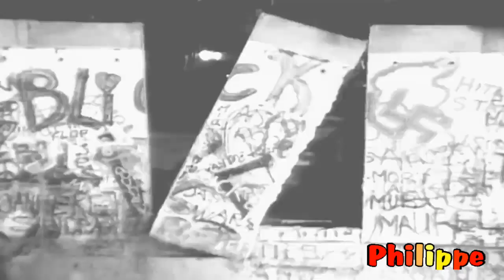ABBA :Ode to freedom(2021)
“Ma seule liberté est de rêver, alors je rêve de liberté.”